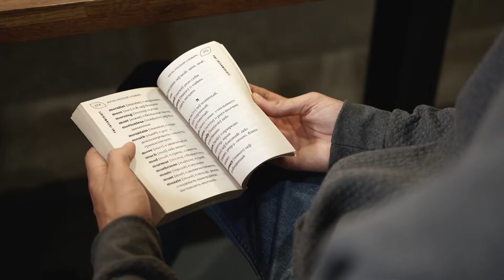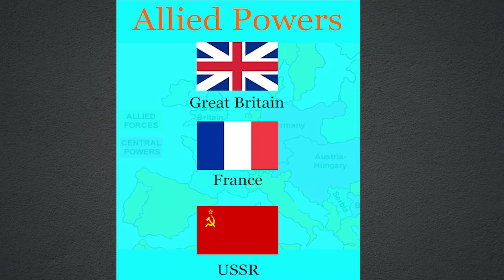How did English become international language;ইংরেজি কীভাবে আন্তর্জাতিক ভাষা হয়ে উঠল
You will get details in  this video.ইংরেজি কীভাবে আন্তর্জাতিক ভাষা হয়ে উঠল; How did English become international language